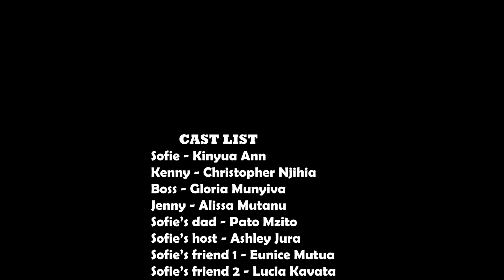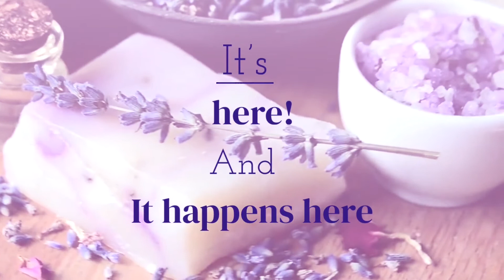Kenya Drama - In His Absence ep 2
A film produced by Younib tv